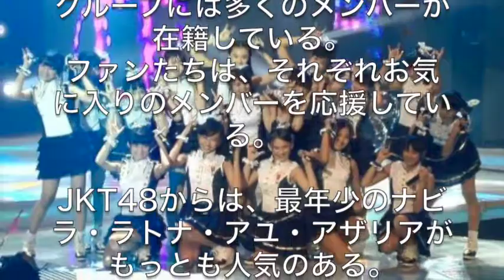【インドネシアの音楽事情】初公開 どっちを選ぶ？ JKT48ナビラ VS Cerrybelleアニサ